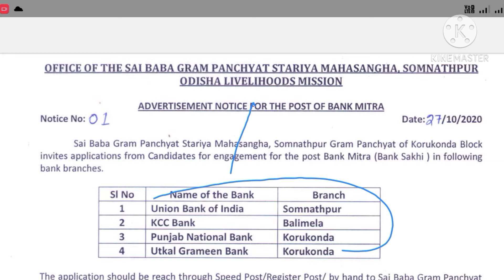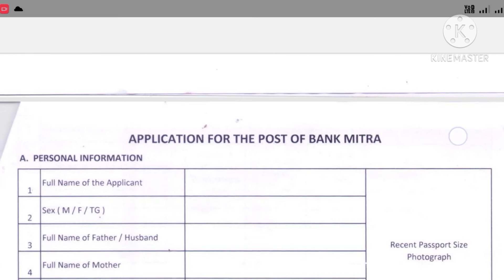Odisha govt job gramya bank job notification/ Job search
Odisha gramya Bank   job vacancy ଆସିଛି video ଶେଷ ପର୍ଯ୍ୟନ୍ତ ଦେଖନ୍ତୁ।

ASO Recruitment 2020, Assistant Section Officer Recruitment 2020, Odisha Govt Jobs 2020, ASO Vacancy 2020, Odisha Job Updates 2020, Odisha High Court ASO Recruitment 2020, Odisha Secretariat ASO Recruitment 2020, Odisha Postal GDS Results 2020, Odisha Postal Result 2020, Odisha Block Level Jobs Recruitment, Village Level Jobs in Odisha 2020, Odisha Job
We'll come job search YouTube channel
ଏହି YouTube channel  ମାଧ୍ୟମରେ govt job vacancy ସୂଚନା ଦିଆଯାଏ।